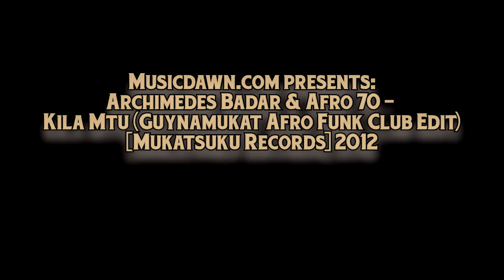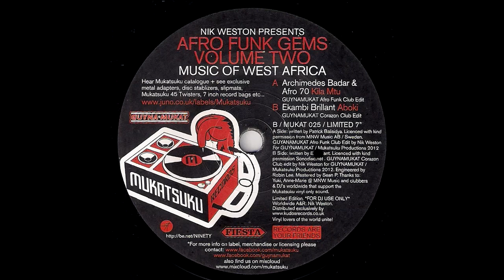Archimedes Badar & Afro 70 - Kila Mtu Guynamukat Afro Funk Club Edit [Mukatsuku] 2012 Afrofunk 45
Archimedes Badar & Afro 70 - Kila Mtu Guynamukat Afro Funk Club Edit
Mukatsuku Records # MUKAT 025. Released in 1978.
Edited short version of this afrofunk banger reissued several years ago on limited 7" Nik Weston Presents Afro Funk Gems Volume Two: Music Of West Africa. Vinyl rip from musicdawn collection.

The Soul Immigrants - The Ghetto, There's No Way Out [Dry Rooti] 2012 Afro Funk Revival 45